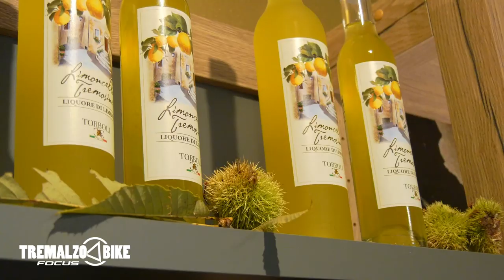Greta Seiwald - Tremalzo Bike Focus